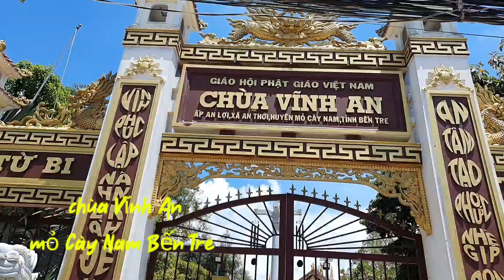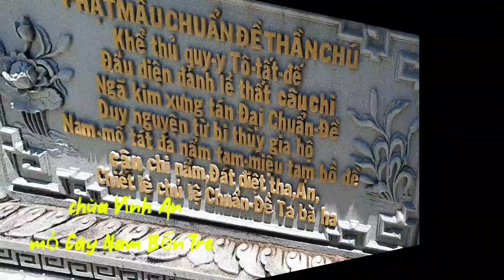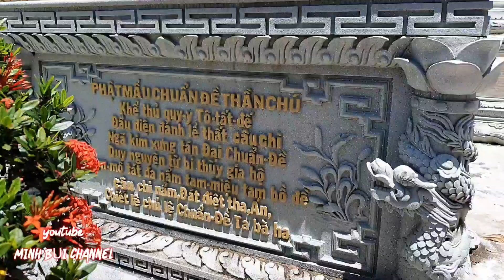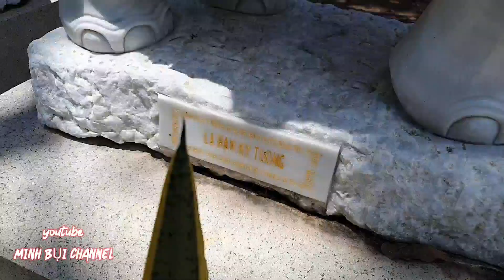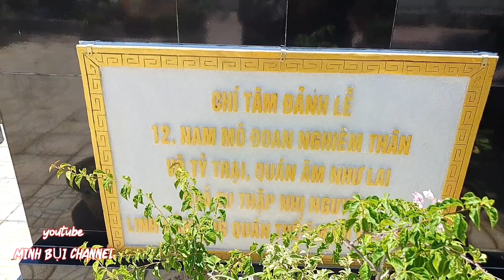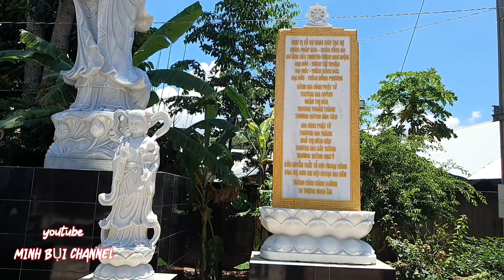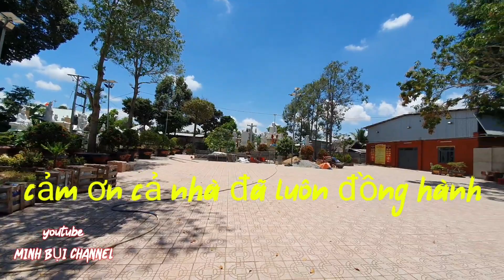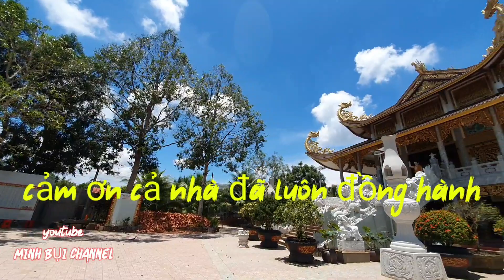CHÙA VĨNH AN MỎ CÀY NAM BẾN TRE TUYỆT ĐẸP | MINH BỤI CHANNEL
Chùa Vĩnh An mỏ Cày Nam Bến Tre tuyệt đẹp